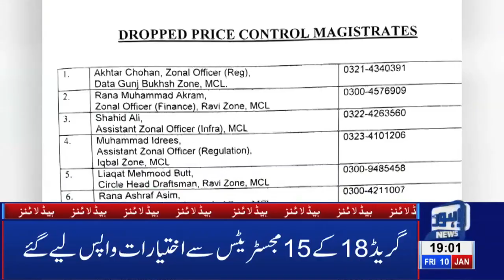CM Punjab Takes Notice of Wedding in Shahi Qila | 07 PM Headlines | 10 January 2020 | Lahore News HD